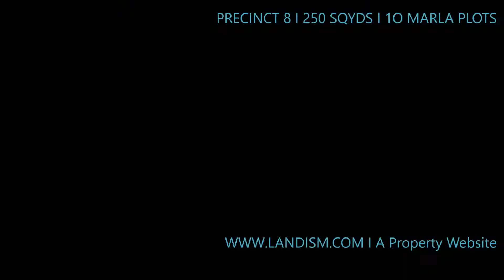Precinct 8 , 250 sq yds , 10 Marla Plots and Petrol Pump inside P8 | Property VLOG 144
Precinct 8, 250 sq yds , 10 Marla Plots and Petrol Pump inside P8
Opposite Bahria Heights
PLOT AND UNDER CONSTRUCTION VILLAS UPDATES I BAHRIA TOWN KARACHI

 VILLAS:
250 SQ YDS
10 MARLA

A Property Website